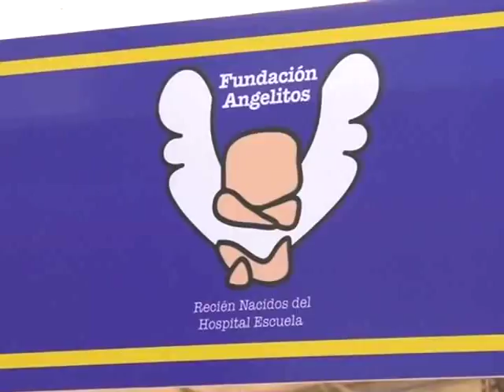Con actividades recreacionales, Estado espera recuperar espacios familiares en parques de Tegucigal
Con actividades recreacionales, el Estado pretende recuperar espacios familiares en los parques de la ciudad de Tegucigalpa